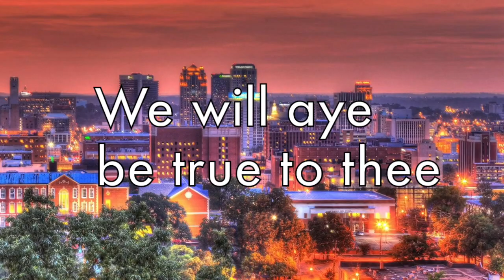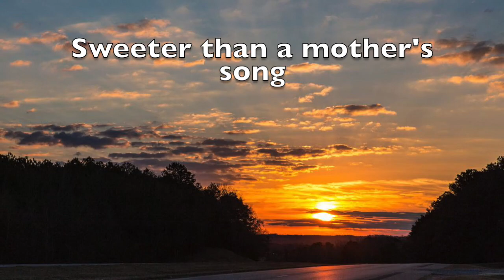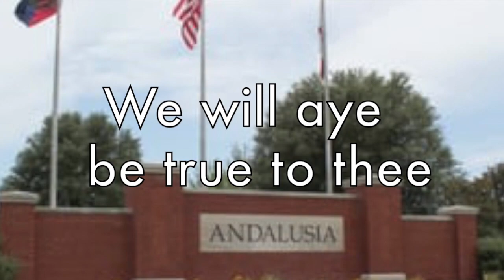Alabama state song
Sorry about the wait. I've been working on other projects. Anyway, here's another state song done by request! Feel free to request me which state song to do next, as long as it's not US territories or other countries. Also, thanks for not insulting my singing.